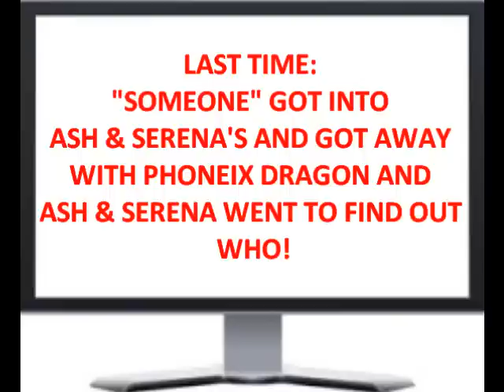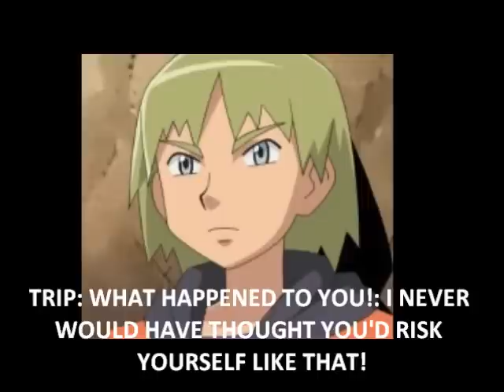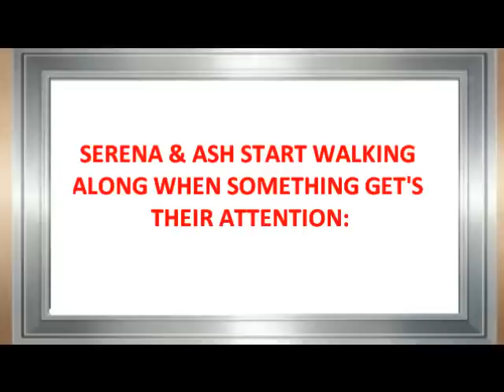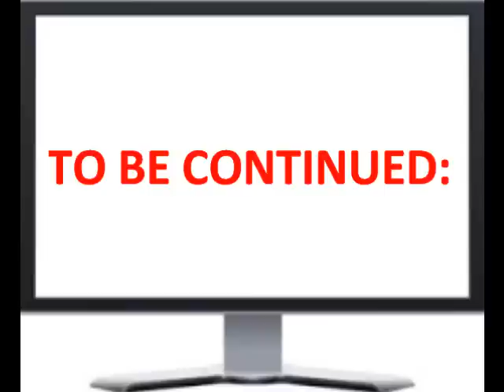AMOURSHIPPING SECRETS IN DOMINO PART 2